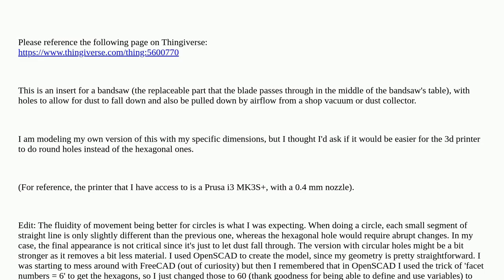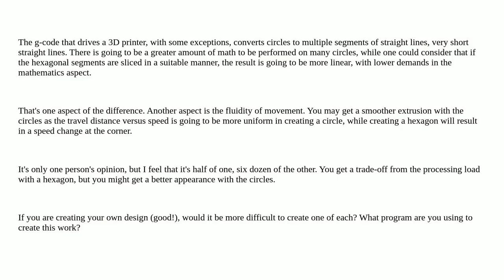Vertical holes: round vs hexagonal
A special thanks goes out to the community

  prusa-i3